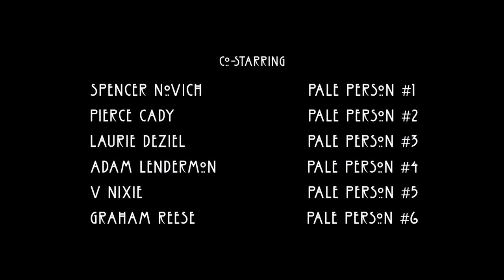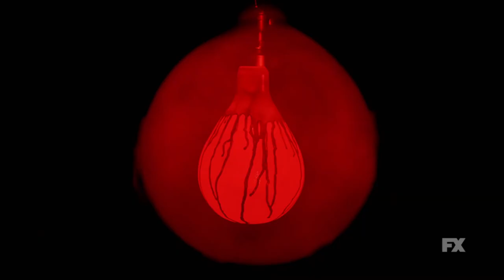Is AHS: DOUBLE FEATURE Worth Watching?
American Horror Story Season 10: Double Feature is here in 2 parts, Red Tide and Death Valley. Join me as we take a look at the first part and if it's any better than the recent spin-off American Horror Stories. AHS: Red Tide stars Sarah Paulson as Tuberculosis Karen, Evan Peters as Austin Sommers, Lily Rabe as Doris Gardner, Finn Wittrock as Harry Gardner, Frances Conroy as Sarah Cunningham / Belle Noir, Billie Lourd as Leslie "Lark" Feldman, Leslie Grossman as Ursula and Adina Porter as Chief Burleson.